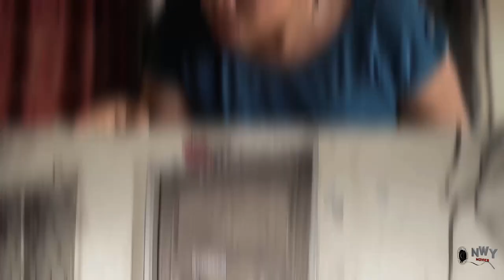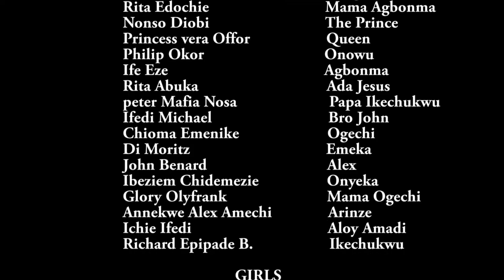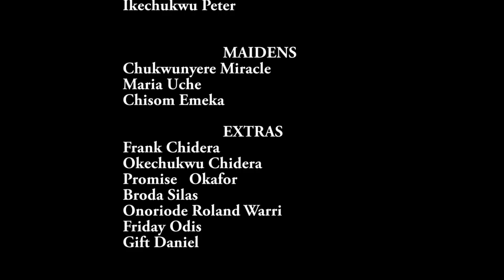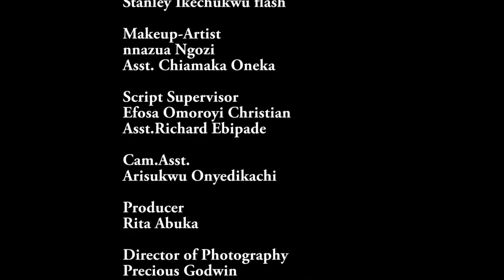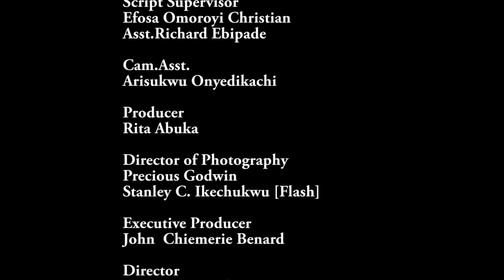New Hit Movie "AGBOMMA MY HEARTBEAT" Season 5&6 - (Nonso Diobi) 2021 Latest Nollywood Movie